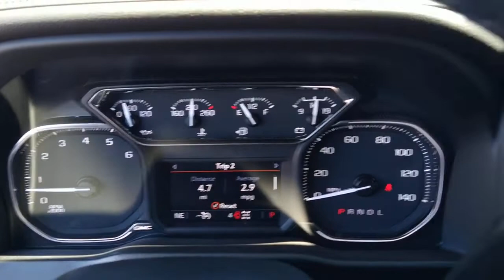2023 GMC Sierra 3500HD Knoxville, Lenoir City, Maryville, Alcoa, Oak Ridge, TN G23012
Summit White New 2023 GMC Sierra 3500HD available in Knoxville,Tennessee at Rice Buick GMC. Servicing the Lenoir City, Maryville, Alcoa, Oak Ridge, TN area.
2023 GMC Sierra 3500HD SLT - Stock#: G23012 - VIN#: 1GT49UE7XPF113580

Recent Arrival!brbrbr6-Speed Automatic, 4WD, Jet Black Leather. Heavy Duty Front Spring/Camper Package, Preferred Equipment Group 4SA (120-Volt Bed Mounted Power Outlet, 120-Volt Instrument Panel Power Outlet, 12-Volt Rear Auxiliary Power Outlet, 2nd Row Dual USB Charge-Only Ports, 2-Speed Active Transfer Case, 4.2 Diagonal Color Display Driver Info Center, Chrome Surround Grille w/High Gloss Black Mesh, Compass Located In Instrument Cluster, Deep-Tinted Glass, Electric Rear-Window Defogger, Electrical Lock Control Steering Column, GMC Connected Access Capable, Hitch Guidance w/Hitch View, Integrated Trailer Brake Controller, In-Vehicle Trailering System App, Keyless Open & Start, LED Cargo Area Lighting, Manual Tilt-Wheel/Telescoping Steering Column, OnStar & GMC Connected Services Capable, Power Door Locks, Power Front Passenger Windows w/Express Up/Down, Power Front Windows w/Driver Express Up/Down, Power Rear Windows w/Express Down, ProGrade Trailering System, Rear Wheelhouse Liners, Remote Vehicle Starter System, Steering Wheel Audio Controls, Unauthorized Entry Theft-Deterrent System, Wi-Fi Hotspot Capable, and Wireless Phone Projection), SLT Convenience Package (10-Way Power Driver Seat Adjuster w/Lumbar, 2 USB Ports (First Row), 2 USB Ports Inside Console, Floor-Mounted Center Console, Front Bucket Seats, Heated 2nd Row Outboard Seats, Heated Driver & Front Outboard Passenger Seats, LED Smoked Amber Roof Marker Lamps, Power Sliding Rear Window w/Defogger, Universal Home Remote, and Ventilated Driver & Front Passenger Seats), Suspension Package, 6-Speed Automatic, 4WD, Jet Black Leather, 10-Way Power Passenger Seat Adjuster w/Lumbar, 18 Machined Aluminum Wheels, 3 Years of OnStar & Connected Services Plan, 3.73 Rear Axle Ratio, 4-Wheel Disc Brakes, 6 Speakers, 6 Rectangular Chromed Tubular Assist Steps, 6-Speaker Audio System Feature, ABS brakes, Air Conditioning, Alloy wheels, AM/FM radio: SiriusXM with 360L, Auto-dimming door mirrors, Auto-dimming Rear-View mirror, Automatic temperature control, Bed View Camera w/2 Trailer Camera Provisions, Brake assist, Bumpers: chrome, Compass, Delay-off headlights, Driver door bin, Driver Memory, Driver vanity mirror, Dual front impact airbags, Dual front side impact airbags, Electronic Stability Control, Front 40/20/40 Split-Bench Seats w/Lockable Storage, Front anti-roll bar, Front Center Armrest w/Storage, Front dual zone A/C, Front fog lights, Front reading lights, Front wheel independent suspension, Fully automatic headlights, Heated door mirrors, Heated front seats, Heated steering wheel, Heavy-Duty 80 Amp Battery, Illuminated entry, Low tire pressure warning, Memory seat, Not Equip w/Heat & Vent Seat Cushion Blower Motor, Occupant sensing airbag, Outside temperature display, Overhead airbag, Overhead console, Panic alarm, Passenger door bin, Passenger vanity mirror, Perf Leather-Appointed Front Outboard Seat Trim, Pickup Bed, Power door mirrors, Power driver seat, Power passenger seat, Power steering, Power windows, Premium audio system: Premium GMC Infotainment System, Radio: AM/FM w/Premium GMC Infotainment System, Rear reading lights, Rear seat center armrest, Rear step bumper, Rear window defroster, Remote keyless entry, Security system, SiriusXM w/360L, Speed control, Speed-sensing steering, Split folding rear seat, Steering wheel mounted audio controls, Tachometer, Telescoping steering wheel, Tilt steering wheel, Traction control, Trip computer, Turn signal indicator mirrors, Upfitter Switch Kit (5), Variably intermittent wipers, and Voltmeter.brbrbrThank you for considering Rice, East Tennessee`s Buick GMC Volume Leader! Because we sell so many new vehicles daily, our GMC inventory often changes every day! Let us show you why we say It s not your best price unless it s the Rice Price!
Preferred Equipment Group 4SA,3.73 Rear Axle Ratio,18 Machined Aluminum Wheels,Front 40/20/40 Split-Bench Seats w/Lockable Storage,Front Bucket Seats,Perf Leather-Appointed Front Outboard Seat Trim,10-Way Power Driver Seat Adjuster w/Lumbar,Not Equip w/Heat & Vent Seat Cushion Blower Motor,SLT Convenience Package